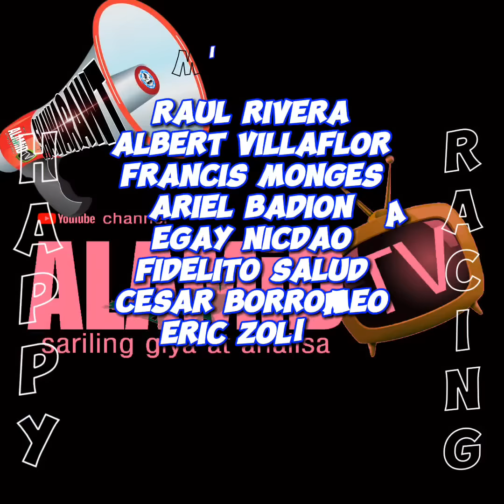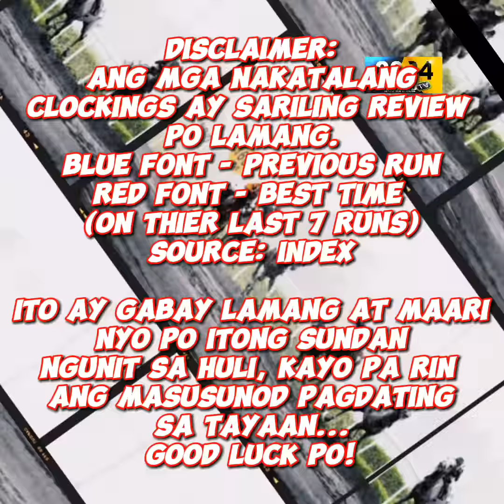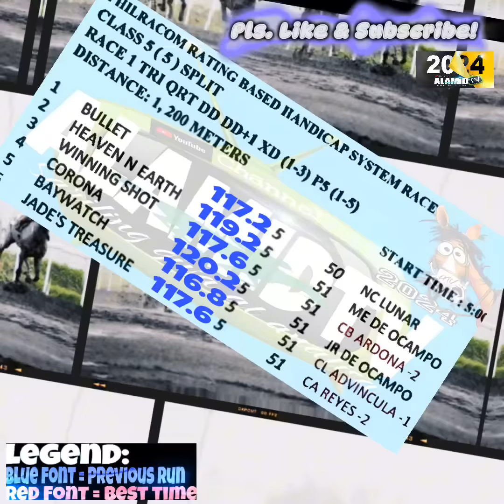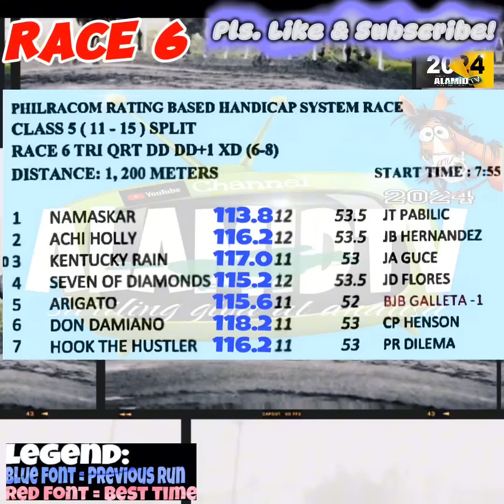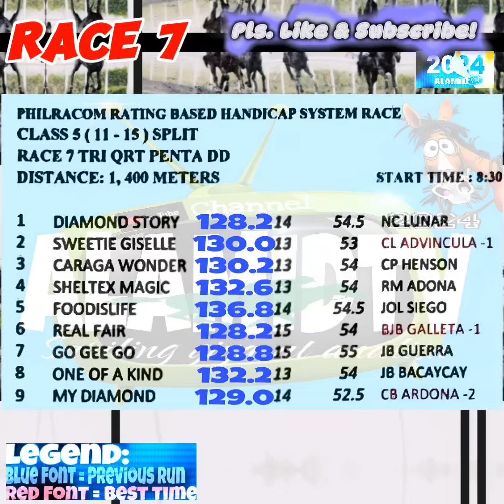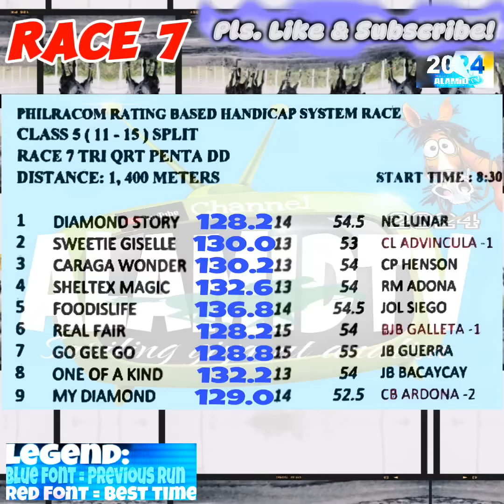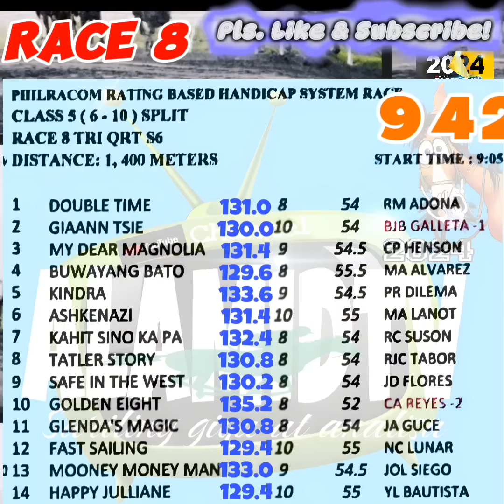ALAMiDTV sariling giya at analisa | Wednesday racing - January 24, 2024 | 8 races 5pm starts.